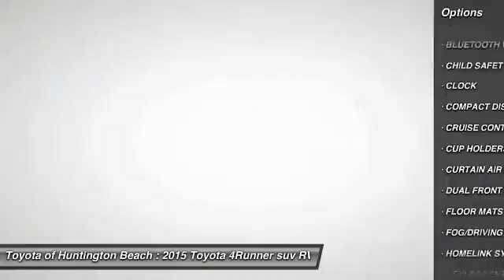2015 Toyota 4Runner Toyota Of Huntington Beach 360119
18881 Beach Blvd.

TOYOTA OF HUNTINGTON BEACH PROUDLY SERVING ORANGE COUNTY, HUNTINGTON BEACH, COSTA MESA, GARDEN GROVE, IRVINE, WESTMINSTER, AND SURROUNDING SOUTHERN CALIFORNIA LOCATIONS. THIS WHITE 2015 Toyota 4RUNNER IS EQUIPPED WITH A Engine: 4.0L V6 DOHC SMPI, AUTOMATIC TRANSMISSION, AND RECEIVES AN ESTIMATED 17 City/22 Hwy MPG. OR VISIT US AT 18881 BEACH BLVD HUNTINGTON BEACH, CA 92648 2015 Toyota 4RUNNER SUV TOUGH AND RUGGED SUV. A BLAST TO DRIVE WITH AWSOME POWER AND PERFORMANCE. THIRD ROW SEAT PACKAGE WITH ROOM FOR ALL. LOADED WITH NAVIGATION, POWER GROUP AND MP3 CD PLAYER. BACK UP CAMERA AND BLUETOOTH FOR ADDED SAFETY. TOW PACKAGE GREAT FOR THE TOYS. LOOKS AND DRIVES LIKE NEW. RECEIVE 1 YEAR OF COMPLIMENTARY MAINTENANCE & 12 MONTH OR 12,000 MILE WARRANTY. COME TAKE FOR A SPIN. YOU'LL FALL IN LOVE!! TOYOTA CERTIFIED 100K MILE WARRANTY. Stock #: 360119 | VIN: JTEZU5JR0F5102198 | 2015 Toyota 4RUNNER SUV Toyota of Huntington Beach